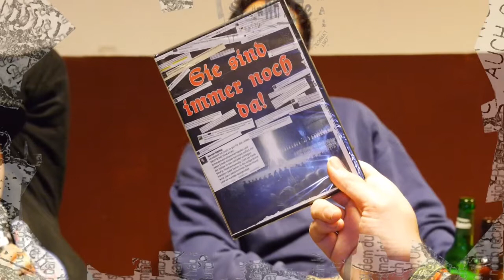Die Dorks(+Interview), Stackhumans, Loser Youth &aus dem Raster live in den Fanräumen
Freitag Abend  geht das Wochenende in den Fanräumen los. Vier gute Laute Punk Bands geben sich die Ehre.  Mit den Dorks als krönendem Abschluß, wird der Aben immer besser. Die Bayern, standen dann auch vor der Mikro Rede und Antwort zu diversen Themen. Viel Spass.

0: 23 aus dem Raster live

1:37 Die Dorks stellen sich vor

3:02 Aus dem Raster Live

4:50 Die Dorks über ihren Namen und  die Bayrische Punk Szene

6:10 Loser Youth live

8:21 Die Dork erzählen über den Dokumentarfilm  „sie sind immer noch da!“ und die Politik in Bayern

11:53 Stackhumans live

13:24 die Dorks reden über Trachtenvereine

15:27 Stackhumans live

16:43 Die Dorks reden über ihr nächstes Album und

17:57 Die Dorks Live